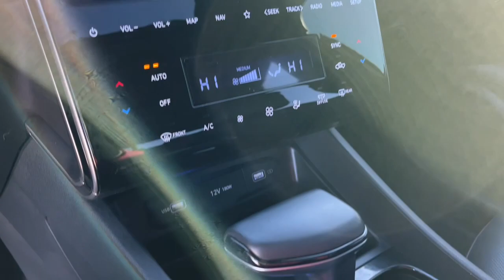2023 Hyundai Santa Cruz Trend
Stock: 24ED3776A